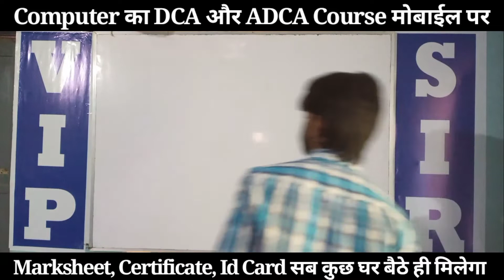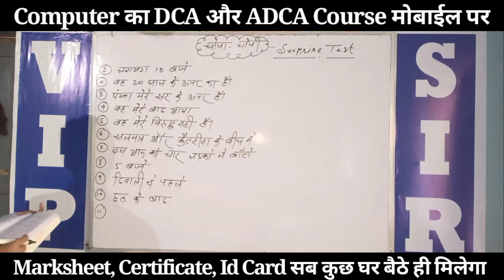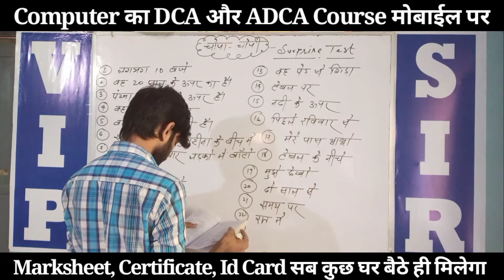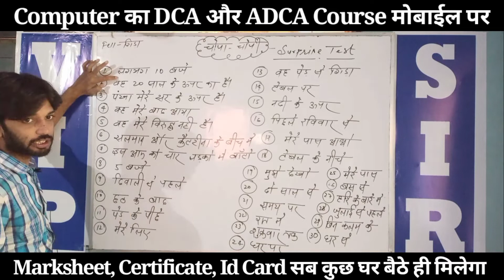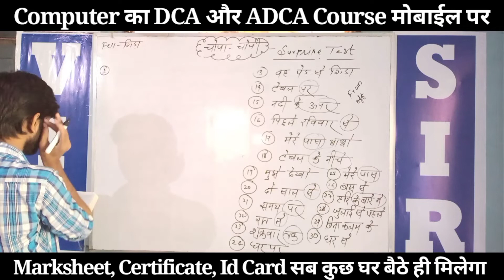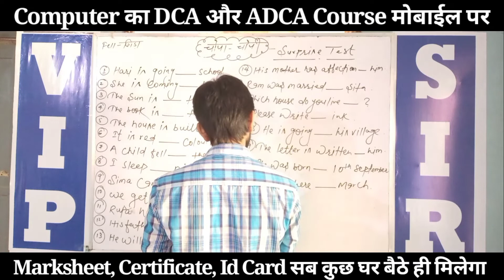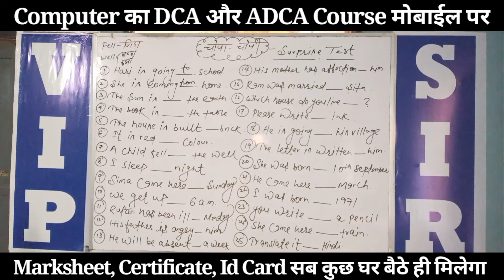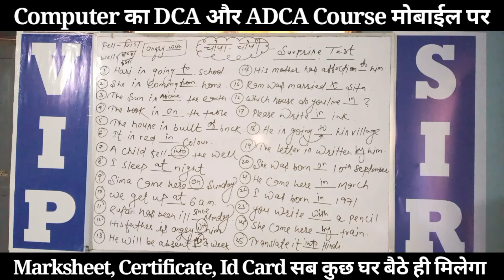Class-19 || Preposition ll English ll For All Exams ll A,B,C,D से ll 8 AM Batch ll SS Commerce Keoti